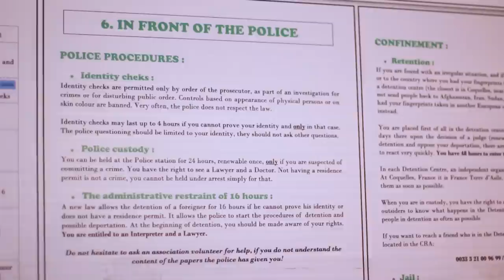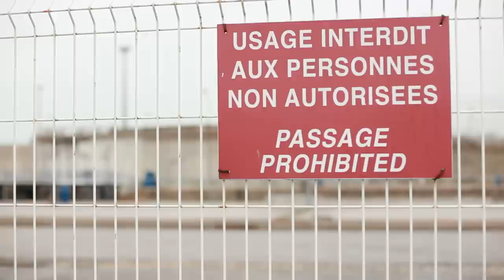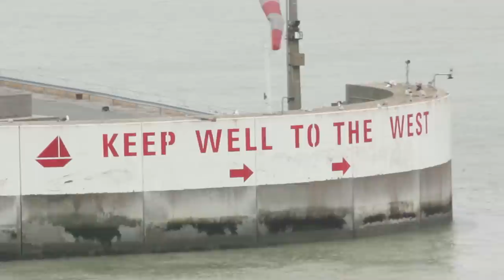Syria to Calais: risking your life to reach Britain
Sam is 23 years old, when fighting broke out in Syria he was studying at university, working as a teacher a few hours a week and living a normal life. He wasn't a soldier, he didn't want to fight - so as a young man of fighting age he was forced to flee. In Calais he lives with refugees from Afghanistan and Pakistan, all desperate to find a way to make a new life in Britain.